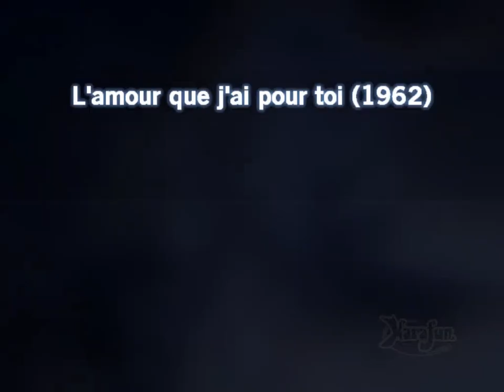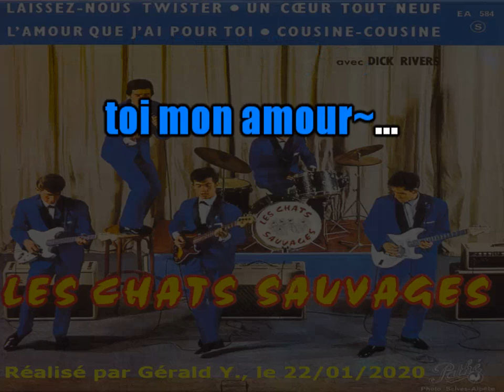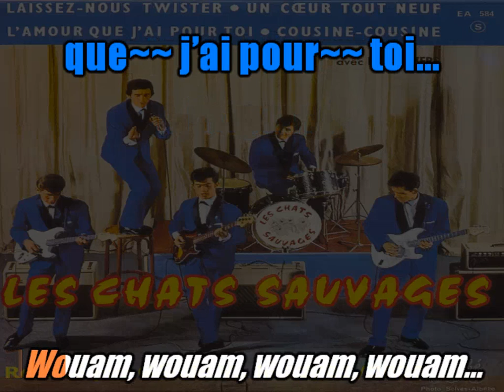Les Chats Sauvages & Dick Rivers_L'amour que j'ai pour toi (1962) autre version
Karaoké.